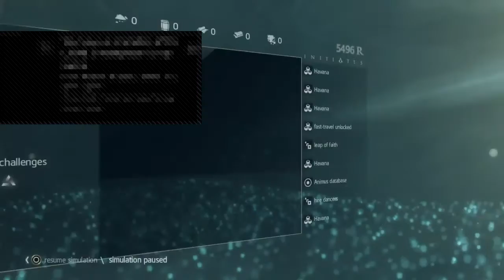Assassin's Creed IV: Black Flag - Sacred Land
This is my place to share all my favorite gameplays wich i play!